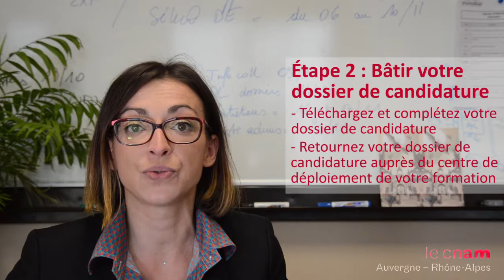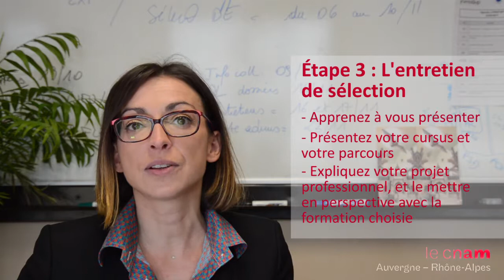La formation en alternance au Cnam Auvergne - Rhône-Alpes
Vous souhaitez suivre une formation en alternance au sein du Cnam Auvergne - Rhône-Alpes ?
Venez nous rencontrer à l'occasion des soirées portes ouvertes, ou consultez notre offre de formations sur notre site internet